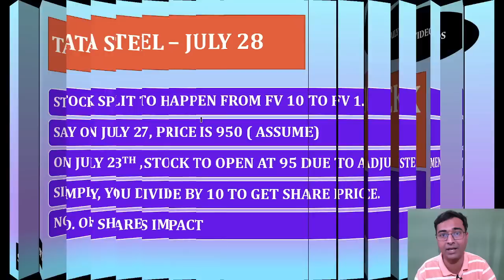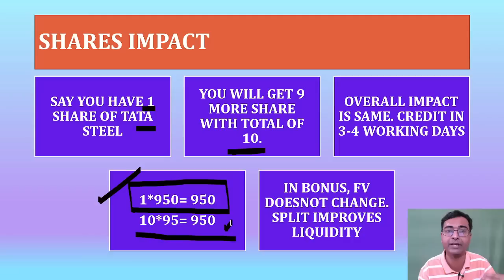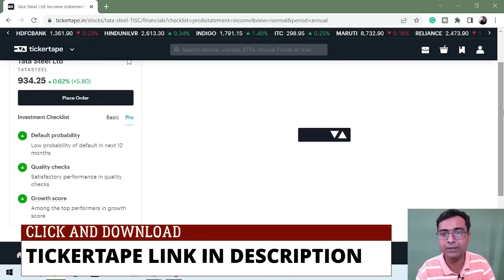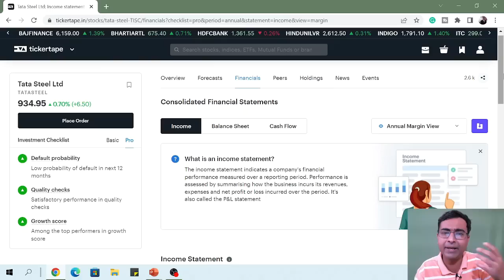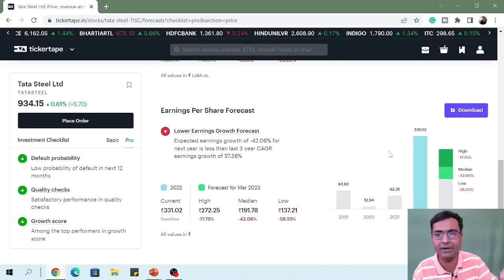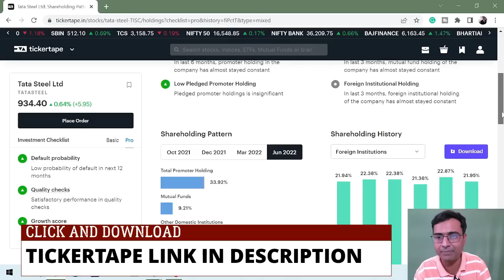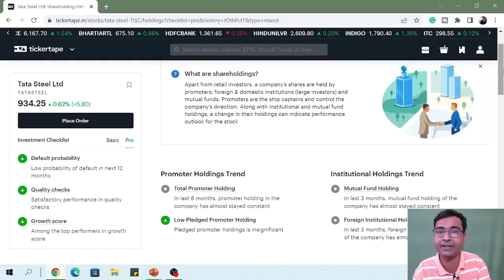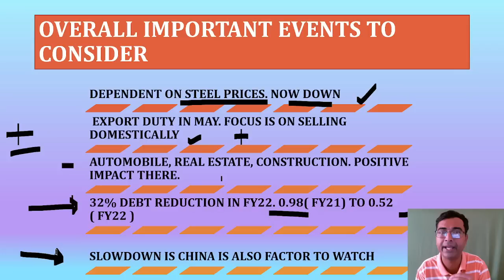TATA STEEL Share down on July 28 | Tata steel share latest news | Tata steel stock split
On July 28, Tata steel share price will be down to around 95,96 levels. we have discussed about it in detail.

Tickertape helps you analyse stocks, Mutual Funds, ETFs and much more. I use Tickertape for my investment analysis

tata steel stock split, tata steel share split, tata steel share split date, tata steel share latest news, tata steel split news today, tata steel stock split latest news,